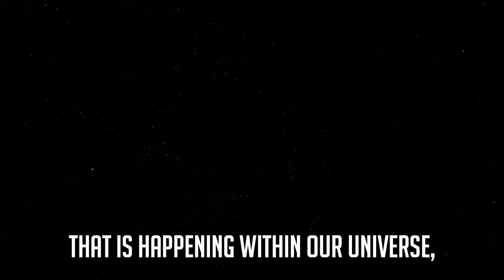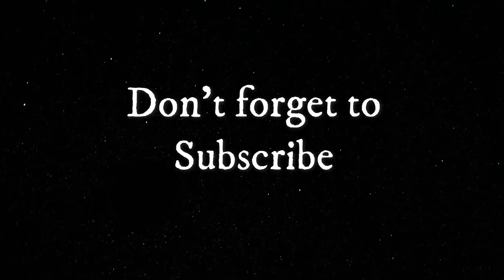Black Hole Caught through Telescopes...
Black holes, a product of our Universe, are always fascinating to discover as they hold answers to a lot of unaswered questions astronomers have been waiting to know. As we all know that there is a lot that is happening within our Universe, be it events taking place in the cosmic world or something new about black holes.

The European Southern Observatory (ESO) shared a video showing "Death by spaghettification: artistic animation of star being sucked in by a black hole." This animation depicts a star experiencing spaghettification as it’s sucked in by a supermassive black hole during a 'tidal disruption event'.

Using telescopes from the European Southern Observatory (ESO) and other organisations around the world, astronomers have spotted a rare blast of light from a star being ripped apart by a supermassive black hole. The phenomenon, known as a tidal disruption event, is the closest such flare recorded to date at just over 215 million light-years from Earth, and has been studied in unprecedented detail.

Earlier in September, a team of international scientists, led by those from India, found a distinctive signature of cosmic X-rays to identify the boundary around black holes, which "unmistakably separate them" from other objects in the cosmos such as neutron stars that are comparable in mass and size.

Although black holes does not have a surface, it is confined within an invisible boundary, called an event horizon, from within which nothing, not even light, can escape.